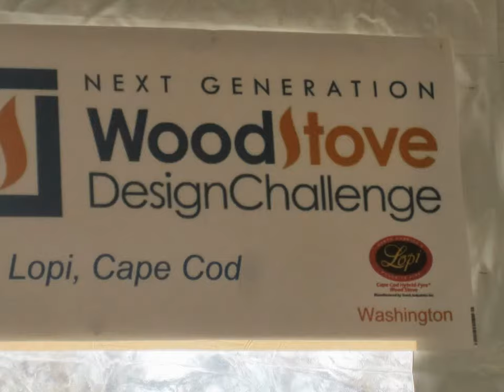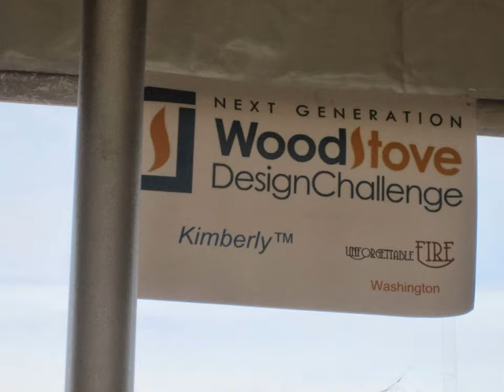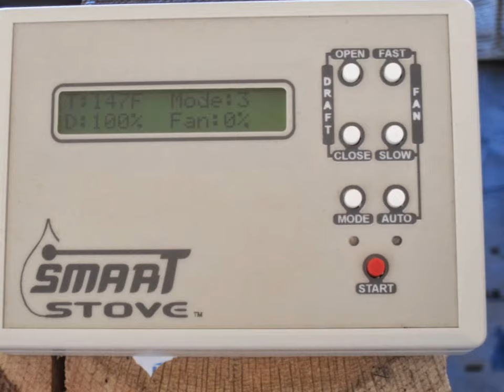Slideshow: CSIA at the 2013 Woodstove Decathlon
Words and pictures from the Alliance for Green Heat's 2013 Woodstove Decathlon at the National Mall in Washington, D.C. It was a showcase for low-emission wood stoves. More on the event